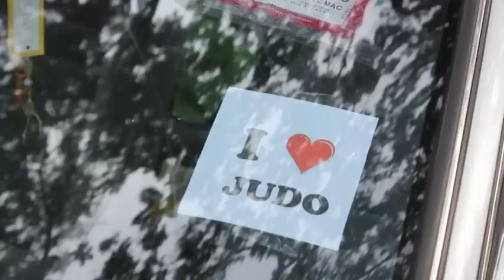I love Judo